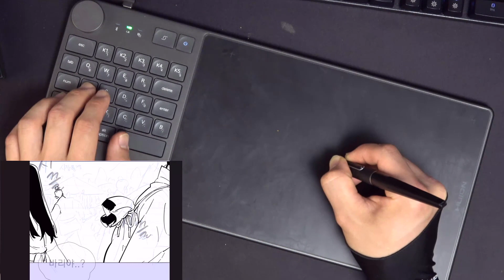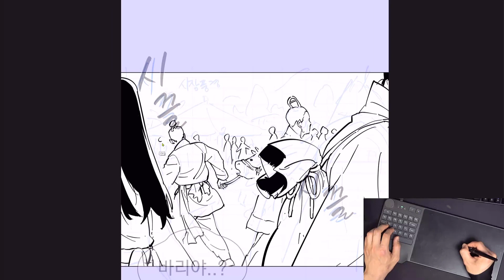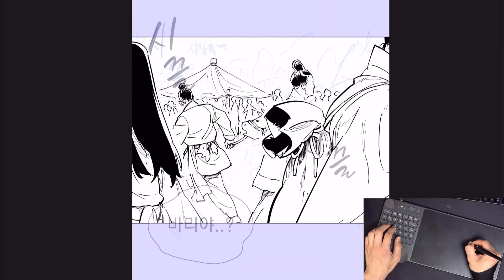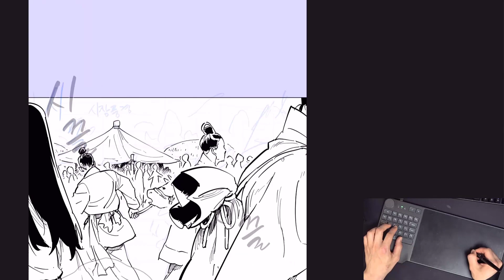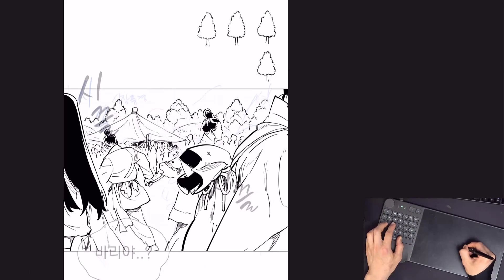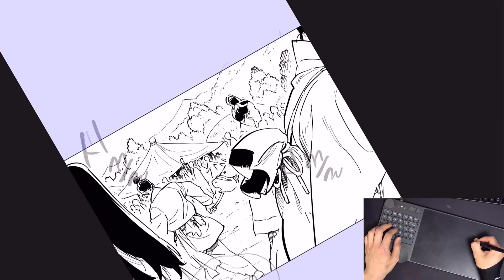[타블렛 리뷰] KD200 2주 웹툰작업 실사용 후기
KD200을 구입하고 2주가 지났습니다.

그간의 느낀점을 정리해서 영상으로 만들었습니다.
여러분 사랑해요.

느낀점
1. 반응속도 : 매우좋음
2. 펜 입력 민감도 : 매우좋음
3. 디자인 : 매우좋음
4. 키보드 활용성 : 좋음
5. 다이얼 활용성 : 보통
6. 키보드와 타블렛의 앙상블정도 : 좋음

개선요구
 - 드라이브 단축키 입력시 바로 적용이 안됨
 - 무선으로 사용시 찰나의 순간 선이 안그어질 때가 있음.
 - 슬립모드 진입 시간이 너무 빠름.
 - 슬립모드 해제가 약간 번거로움